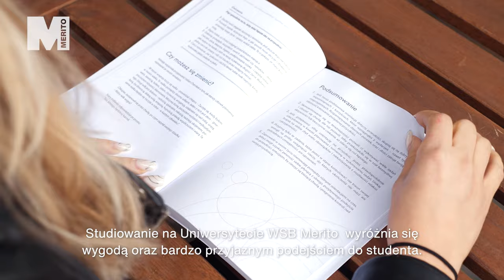Studia pełne pasji - Zarządzanie na WSB Merito Warszawa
Jeśli studia to dla Ciebie nie tylko nauka, ale również zabawa, cenne doświadczenia i rozwój, obejrzyj relację Asi, studentki 1. roku Zarządzania. WSB Merito Warszawa to miejsce, w którym jest czas na wszystko – studia, pracę i życie. Przekonaj się, poznając nas bliżej.